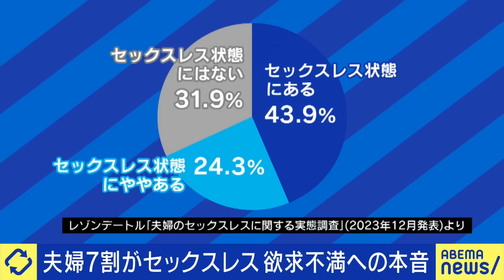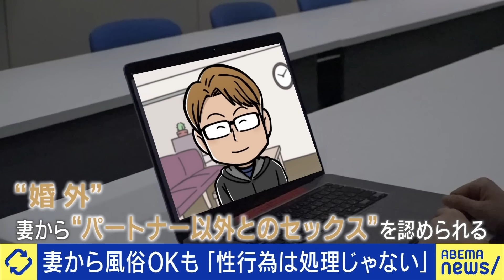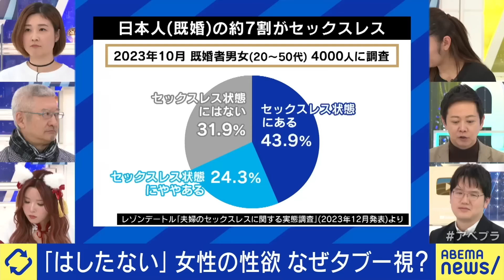【性】セックスサークルとは？レスって克服できる？性欲について話し合える？愛情表現の重要性は？安藤美姫と考える｜アベプラ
◆続きをノーカットで視聴

【過酷体験】逆境は乗り越えてナンボ？暴力や虐待など幼少期のトラウマは？毒親の子育てとは？あおちゃんぺと考える｜アベプラ

【避難所】下着や生理用品が不足？着替える場所は？パーテーションなしで雑魚寝？女性目線で考える必要な支援と環境｜アベプラ

◆キャスト
MC：安藤美姫
なつえり(ラブライフカウンセラー)
森川友義(早稲田大 教授)
あおちゃんぺ(ギャルタレント)
宇佐美典也(制度アナリスト)
夏野剛(近畿大学 情報学研究所 所長)